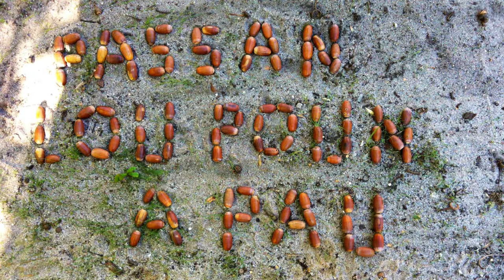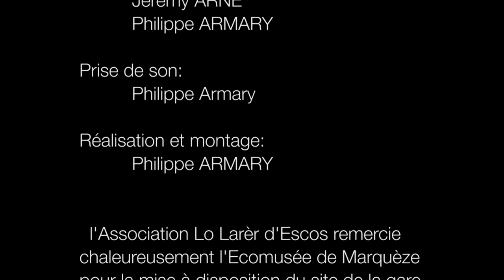PASSAN LOU POUN A PAU (Extrait)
« RONDES DES LANDES DE GASCOGNE »
Reconstitution d’un patrimoine oral à partir de l’œuvre de Félix ARNAUDIN, folkloriste gascon des XIX et XXème siècles
ECOMUSEE DE MARQUEZE
pavillon et gare de Sabres
département des Landes - France
OCTOBRE 2016
Explications et documentation sur le blog